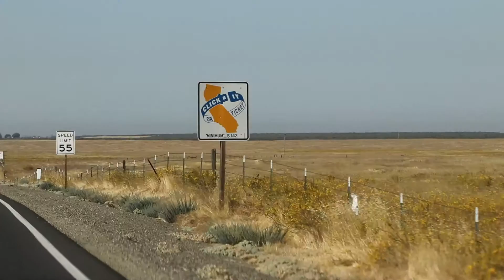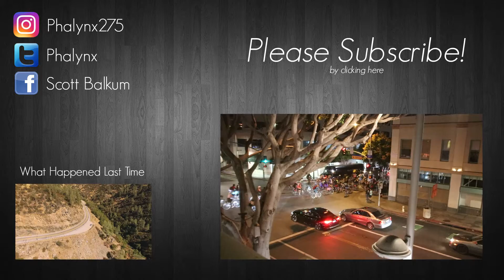Huge Bicycle Gang Took Over The Santa Monica Pier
Scott Balkum Vlog 00000042

Created by Scott Balkum

— MY GEAR —
Main vlogging camera
Main vlogging lens
Wide vlogging lens
Other vlogging lens
Best external microphone
Tiny external microphone
Action camera
Portable tripod
Best drone
Portable drone
Favorite camera backpack